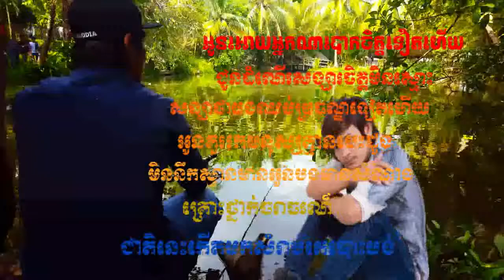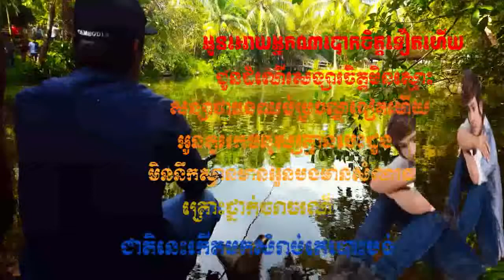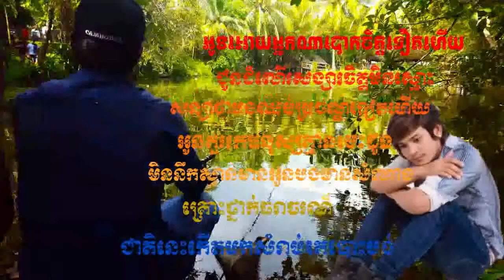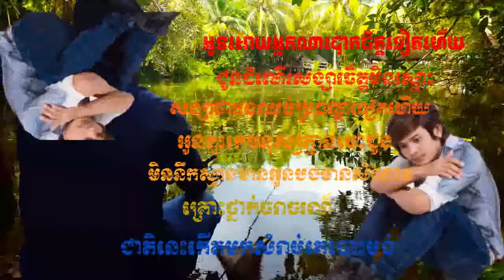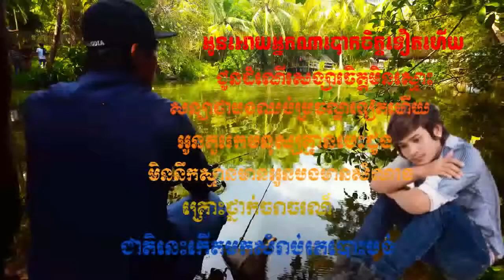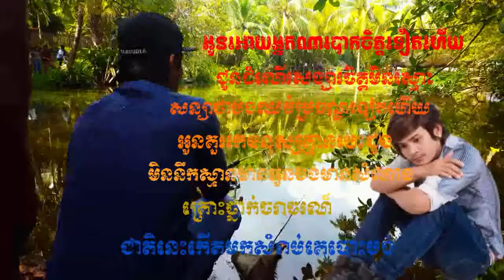បទចំរៀងពិរោះៗ ខេម Khem( The best of song Khem and Romantic)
khem songs, Hello youtube.
these are the best songs from Khem and it is also refresh and good feeling.
the popular singer that have a lot of supporters in and out of Cambodia. he is the most of famous super star and the song talking about break up, refreshing, painful and hip hop for dance